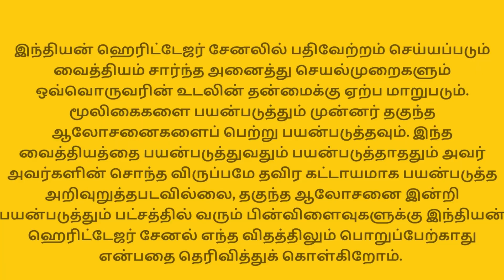தமிழ்நாடு vs பஞ்சாப் - Ring pit Update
For Free Agri Consultation Or Discussion Only through Telephone:
வேளாண் சம்பந்தமான இலவச ஆலோசனைகளுக்கு
For Professional Agri Consultation through Personal Visit to Your Farm:
நேரடியாக உங்களது தோட்டம் அல்லது இடத்தினை ஆய்வு செய்து ஆலோசனைகள் கொடுப்பதற்கு:
Consultants: Mr.S.Mohanraj / Mr.V.Thanigai Kumar
For Marketing Your Products: சந்தைப்படுத்துதல் பற்றிய ஆலோசனைகளுக்கு